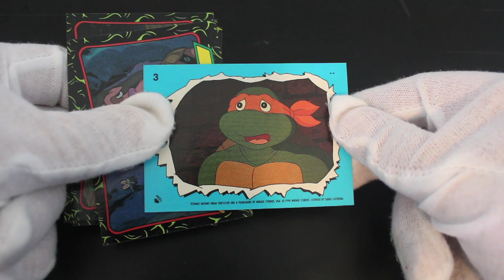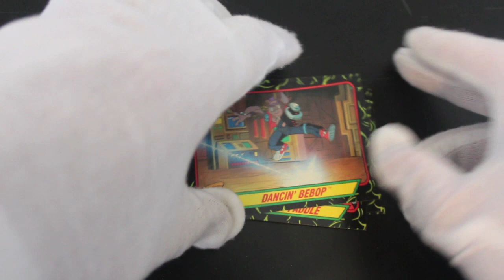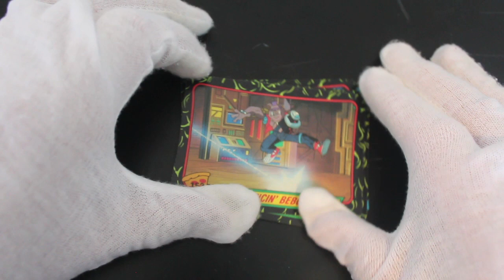Trading Card Tony #219 - Teenage Mutant Ninja Turtles 2nd Series - Pack Opening!